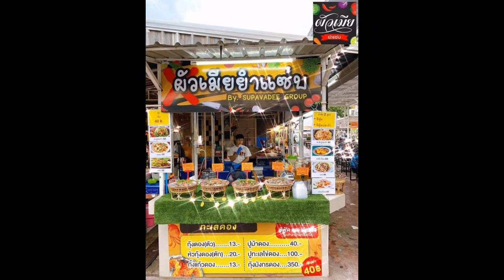ทำไมประกันตัวไม่ได้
ทำไมประกันตัวไม่ได้ เหตุผลที่ประกันตัวไม่ได้ มักจะเป็นเพราะ
อย่าลืมและอย่าลืม การให้ประกันตัวหรือไม่ให้ประกันตัว
เป็นดุลพินิจของผู้พิพากษาผู้สั่งประกันตัวโดยแท้ฯ
ที่มา : หนังสือ ทำไมประกันตัวไม่ได้ แล้วต้องทำอย่างไรจึงจะได้ประกันตัว

ขอขอบคุณผู้สนับสนุนการผลิตรายการ

***ไอดีไดร์ฟ ขอนแก่น***
เป็นสถาบันหนึ่งในประเทศไทย
ที่ได้รับอนุญาตจากกรมขนส่งทางบกและกระทรวงศึกษาธิการ
จัดการสอนขับรถตามมาตรฐานสากล มีสนามฝึก-ห้องฝึกขับ
(ก่อนลงสนามจริง)-ห้องอบรม-ห้องสอบ E-exam มาตรฐาน
จึงได้รับสิทธิ์สอบใบอนุญาตขับขี่ได้เองที่สถาบัน
สถาบันไอดีได้เปิดสอนขับรถ(ขับรถให้เป็น-ไม่ใช่เพียงขับรถได้)
เปิดสอนตั้งแต่ปี 2550 จนถึงปัจจุบัน

***ร้าน พัทยาบีชทะเลเผา  ***
เปิดให้บริการแล้ว
โทรศัพท์สั่งสินค้า & สอบถามเพิ่มเติม

*** ร้านผัวเมียยำแซบ ***
ที่ตลาดต้นตาลทุกวัน เวลา 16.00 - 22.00น.
สด ใหม่ ให้เยอะ การันตีคุณภาพ
ทุเรียนทองคำ สินค้าออร์แกนิค 100%
เกษตรปลอดสารเคมี ปลูกและดูแลด้วยวิธีธรรมชาติ
ส่งฟรีเขตเทศบาลนครขอนแก่น